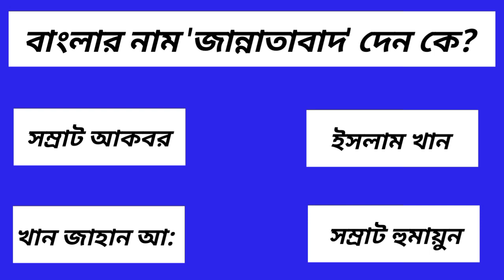বাংলার নাম জান্নাতবাদ দেন কে? সাধারণ জ্ঞান। কুইজ প্রশ্ন ও উত্তর। ভিন্ন তথ্য। Vinno tottho.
বাংলার নাম জান্নাতবাদ দেন কে? সাধারণ জ্ঞান। কুইজ প্রশ্ন ও উত্তর। ভিন্ন তথ্য। knowledge. Sadaron gayn. Bangla gk question. Vinno tottho.